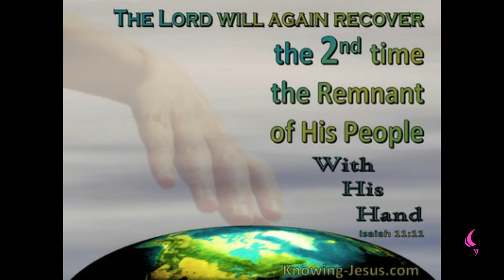Back to Egypt| Daily Motivation | Pastor Bim